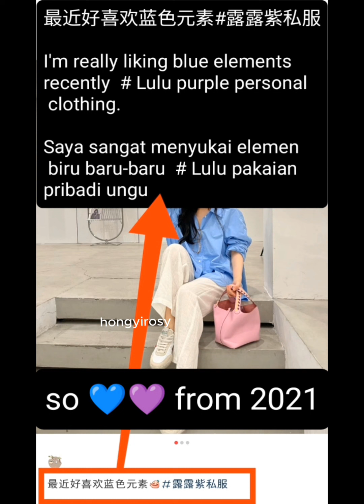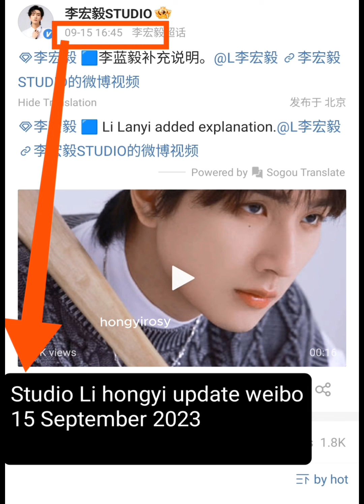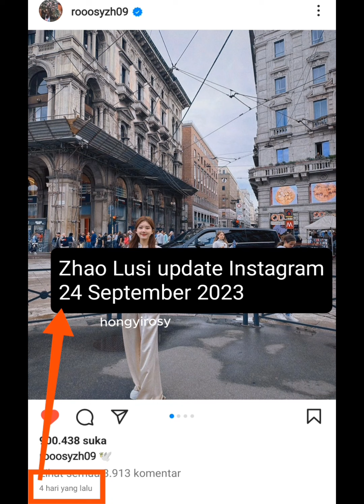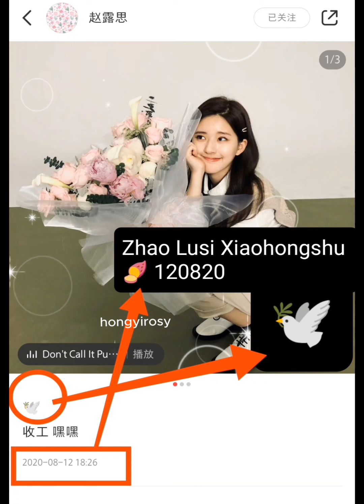LI HONGYI 🕊️ ZHAO LUSI SEPTEMBER 2023 ( COINCIDENCE)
Ringkasan kebetulan-kebetulan manis cp LihongyiZhaolusi bulan September 2023